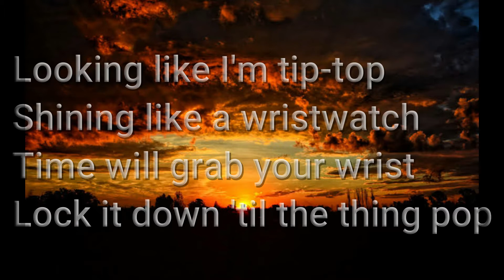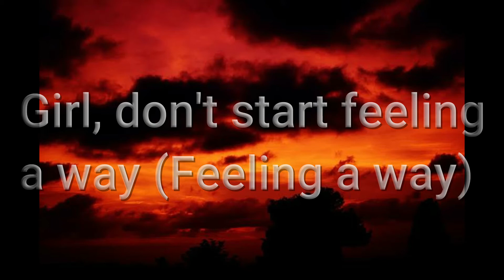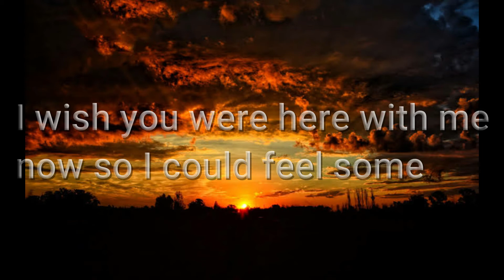Joji - Tick Tock (Lyrics Video)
Lyrics:-

Tick-tock
Heavy like a Brink's truck
Looking like I'm tip-top
Shining like a wristwatch
Time will grab your wrist
Lock it down 'til the thing pop
Can you stick around for a minute 'til the ring stop?
Please, God
Tick-tock
Please, God

As time keeps slipping away (Slipping away)
Girl, don't start feeling a way (Feeling a way)
You and I, we are one in the same
Loving in pain, loving in (Loving in pain)
Loving in pain, loving in

Tick-tock
Gimme, gimme big bucks
That is all I do, girl
I just hit the jackpot
I wish you were here with me now so I could feel some
I wish you were here to hold me down like a real one, real one
Live long
Wanna be a big shot
Should've stayed away
But always had a weak spot
I've been on the road, and I'm sorry for the mix-up
If you still love me, can you see me during liftoff? (Liftoff)

With my hands in the ocean
With my hands in the ocean, I pay
I pray, oh, I pray